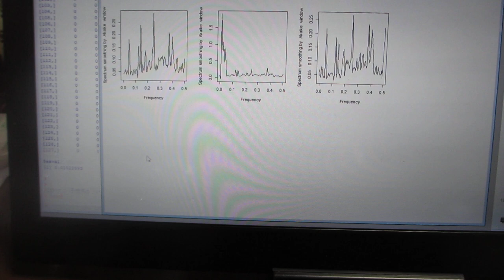超音波データの統計数理（R言語・環境による解析）